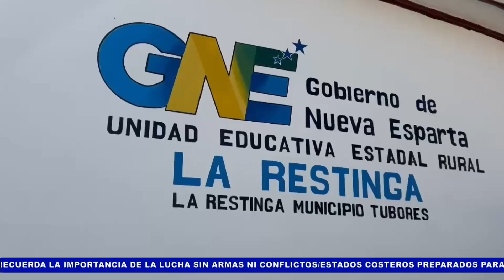NUEVA ESPARTA || NIÑOS Y NIÑAS RECIBÍAN CLASES EN UNA IMPROVISADA RANCHERÍA